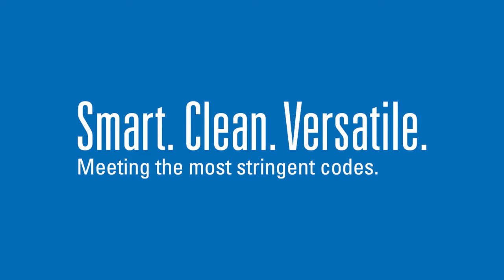JM Spider Plus Video